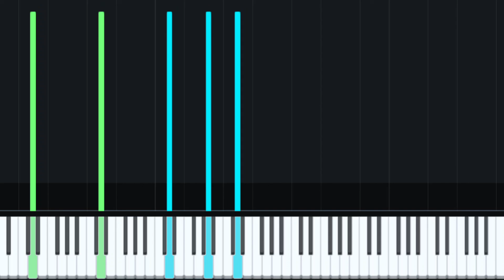Blasphemous OST - Voyage of Promise Piano Tutorial (With Sheet Music)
The second Blasphemous DLC "Strife and Ruin" features a crossover from the game "Bloodstained: Ritual of the Night." In which the character of Miriam asks the Penitent One to help her return to her world by completing a set of five platforming challenges. For these challenges Carlos Viola arranged his own version of the song Voyage of Promise from Bloodstained in a very beautiful flamenco style, while staying true to the original. I did my best to arrange this piece in a way that would keep the flamenco charm of the Blasphemous version so as not to end up just covering the original. I encourage you to mess around with the left hand, as I am not very good at translating flamenco strumming into piano.